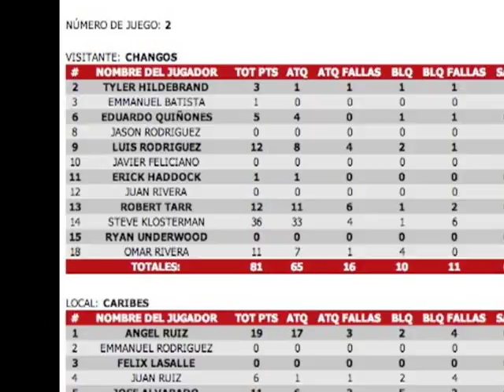Steve Klosterman Naranjito Changos Champs MVP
Steve Klosterman and the Naranjito Changos defeated Caribes of San Sebeastian in 5 sets to win the 2007 Puerto Rican Superior League Professional Championship . Klosterman was named the MVP. His 36 points in game 2 resulted in this T.V. interview.

Newspaper Article, translated from Spanish to English by a Google computer translator (use your imagination.)

Naranjito 2-0 away to Print

San Sebastian - With the 'put out of play' Naranjito last night that gave the Caribs, Changos beginning to feel the championship.

Naranjito arrebató him last night in San Sebastian a 'set point' and a 'match point' before defeated 18-25, 27-25, 22-25, 27-25 and 15-8 to move 2-0 Series Final of 2007 Senior volleyball.

"If we do not win here, with everything in their favour, they will make it difficult to win," said the leader of the Changos, Jose Luis' Nitro 'Diaz.

"They are going to go to Bayamon with pressure," he said.

The series resumes today and tomorrow rests in the Ruben Rodriguez coliseum Bayamón, where Changos play as local.

San Sebastian went well, reacted quickly in their stadium and was the one who got the opening service game. From a 11-11 to a 13-13, the Caribs and Chang went to 'side out'. Two errors corridos of Louis' Feñito 'Rodriguez and Robert Tarr gave the Caribs of advantage to 16-14. Since then, San Sebastian and blockade imposed its service to take off 22-16 on the road to victory in the first set.

But could not endure in the second set, which won 16-12 and which had 'set point' to 24-23 and 25-24. Naranjito stabilized and its reception was discounting. San Sebastian felt after the service Steve Klosterman. In both 'set point' in San Sebastian, Klosterman gave life to change. The first 'set point' of Naranjito reached 26-25 with a blockage in a ball attached to Yosleider Cala. And the victory gave it Klosterman again.

Eduardo Quinones entered the game in the second set by Erik Haddock and stayed for the remainder of the match.

The audience in San Sebastian and the Caribs shuts down somewhat after losing the second part. The coliseum Aymat Luis Cardona was filled last night, despite the fact that the surroundings had ballgame, pulguero concert and a Christian.

The life of the Caribs and their fanaticada returned in the third set, in which a series of strong services juanmi Ruiz encedieron the Aymat Cardona and brought to the Caribs a 7-11 to a 10-11. Back in the game, a blockade of the same Ruiz, plus a defense and counterattack Saul Morales Cala gave advantage to 18-16 in San Sebastian. An attack outside Klosterman extended the advantage to 19-16, which was enough to close the set.

However, once again, San Sebastian not endured in the fourth set, in which he had 'match point' in 24-23 and 25-24. The first time Rodriguez equaled to 24 and repeated in 25-25. After a third warning to the fanaticada San Sebastian to not throw objects at the stadium, there was a technical and an automatic point of the arbitrators. But Changos resolved with a blockage to Cala and an attack by Klosterman.

"It was again the subject of the reception. We lose concentration totally at the reception, "blamed the leader of the Caribs, Juan Francisco Leon.

Following that dug set, the fifth part, Naranjito went in front 7-4 and went to change stadium ahead 8-6. Robert Tarr departed at Naranjito 10-6 and San Sebastian was unable to react or get closer. Instead, Naranjito off to ensure the match 14-8.

Klosterman led with 36 points, his highest total this season. Four other Changos were in double digit points: Rodriguez (12), Tarr (12) and Omar Rivera (11).

Cala finished the night with 35 points, but committed 15 errors in attacks. Angel Ruiz added 19 points and Jose 'Devil' Alvarado 11.